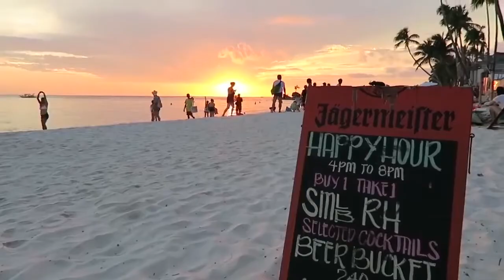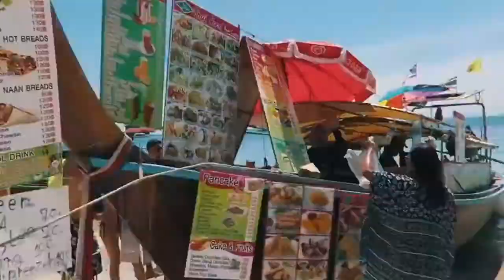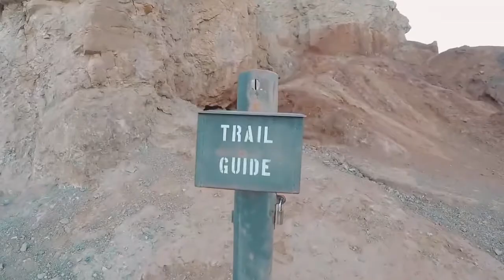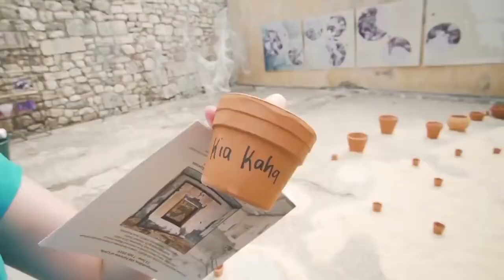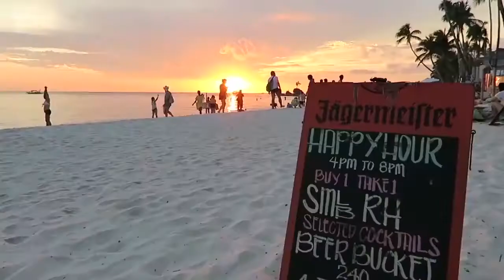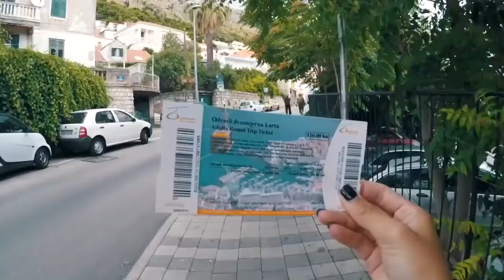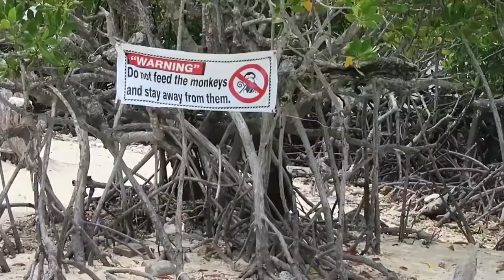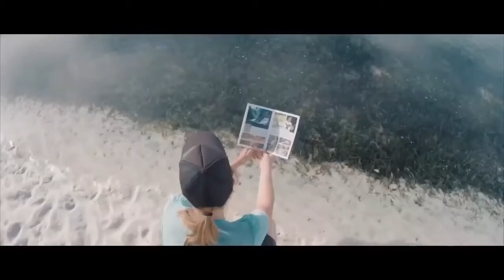PABLO CEBAQUEVA PINCHANDO PARA BLACK AND WHITE RECORDS DESDE VALENCIA ESPAÑA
EN EL LANZAMIENTO DE SU TRACK ¨SILENCE OVER THE LAND¨ PARA BLACK AND WHITE RECORDS